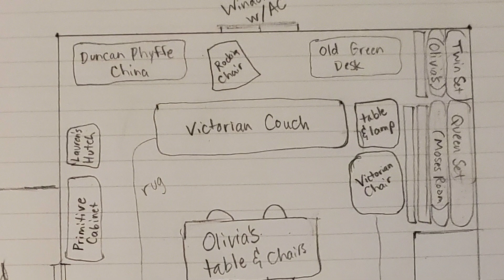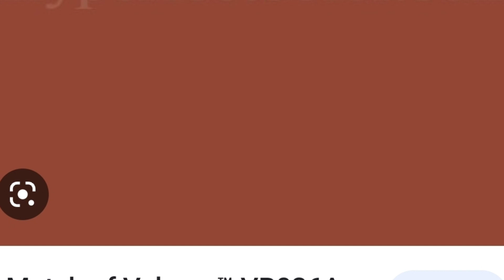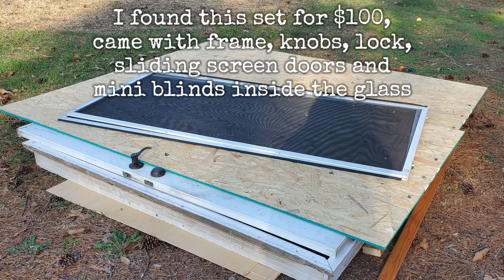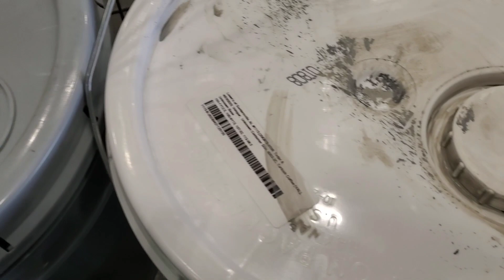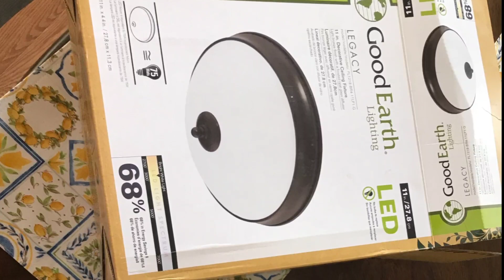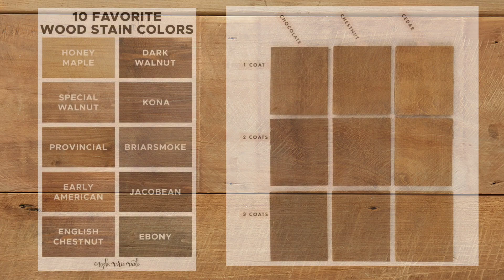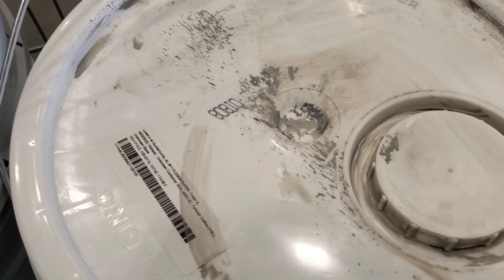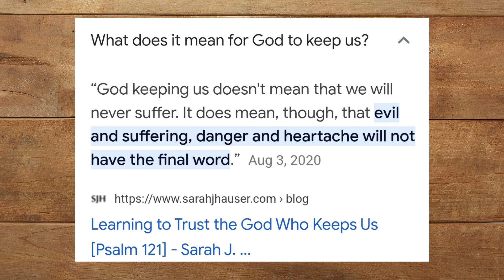She Shed • Part 8 • Painting has Begun • Cedar Shake Awning • Shed Name Reveal • Raising Cain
Rain keeps delaying our progress! Plus, WE OLD and it takes longer for our bodies to do the work... Olivia and Ryan have moved in downstairs. The contents of the 2 upstairs bedrooms have been taken out and the boys have moved upstairs. Shed is ready for its roof, but we need 2 consecutive days of no rain, and 6 men who can help on those days. My house contents + Olivia's house contents + contents of the shed = 3 households under my one roof, temporarily. My nerves are frazzled!! 😄

I am Marla, and I am so honored that you've found my channel and spent some time with  me! I am a crafter from the cradle (or at least age three!) and raising my five grown children has taught me a million lessons in life, including thrifting and DIY master status, haha! I hope that you will find encouragement and inspiration when you sit to have a chat with me as I share my love of decor, crafting, vintage everything, and my love for Jesus! I absolutely love seeing your comments and responding to every one of them. God is good and I hope your life is blessed ❤

you may friend request me on Facebook
Marla Cain

marla_raisingcain